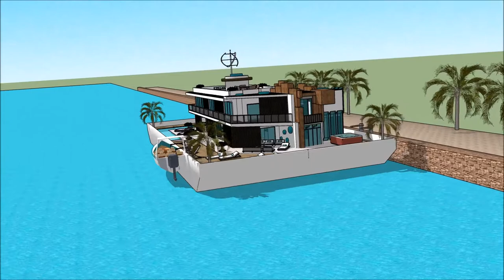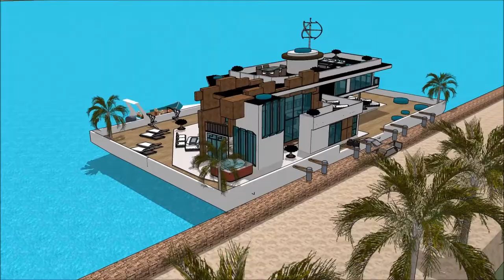casa moderna minimalista sims 4 en mexico con piscine legendaria sketchup 2019 is casa bonita real p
The floating house villa houseboatzania launching an innovative high-end luxury yacht floating house villa mansion home design potentially as a display of exhibition of the casa moderna minimalista sims 4 en mexico con piscine legendaria sketchup 2019 is casa bonita real p.

The collection of the Floating house villa houseboatzania concept of casa moderna minimalista sims 4 en mexico con piscine legendaria sketchup 2019 is casa bonita real p consists of high luxury and architectural art pieces in minimalism combined with living on the waterfront of the harbour.

The floating house villa mansion yacht design has the basis to sustain living with high standards and contemporary structural design casa moderna minimalista sims 4 en mexico con piscine legendaria sketchup 2019 is casa bonita real p with numerous of prospects for excessive living and celebrating the desire of life worldwide: